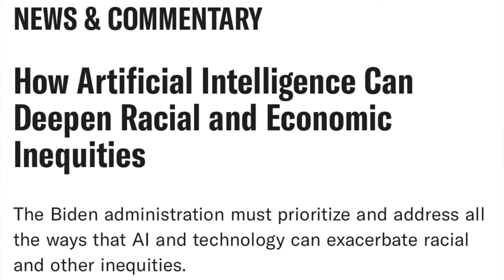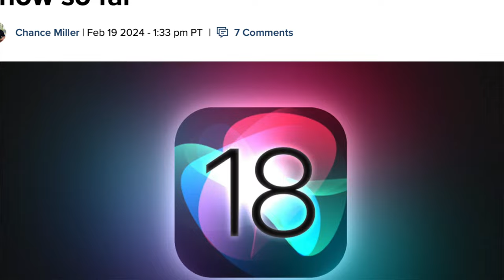Google's Most Advanced AI Is Broken and Pushes Dangerous Behavior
Google's groundbreaking AI, Gemini, is facing criticism for its exclusion of certain individuals in generated photos. The backlash has raised questions about the ethics and biases within the AI system. Discover the troubling behavior that Gemini is pushing and why it's making headlines.